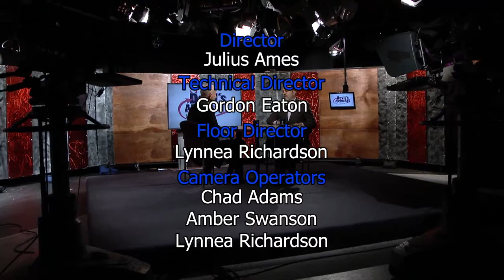Separate the Economy and State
Editor of SeparateStateandTheEconomy.com Anders Ingemarson joins host Jon Caldara to discuss the history of Sweden and to bust some myths regarding how free they really are.